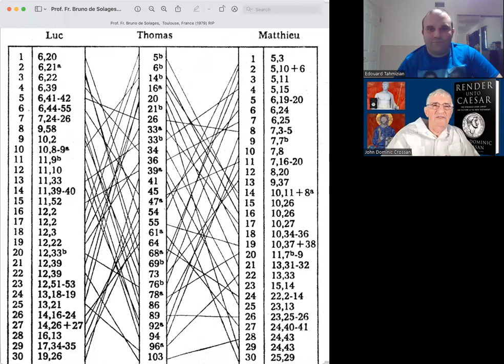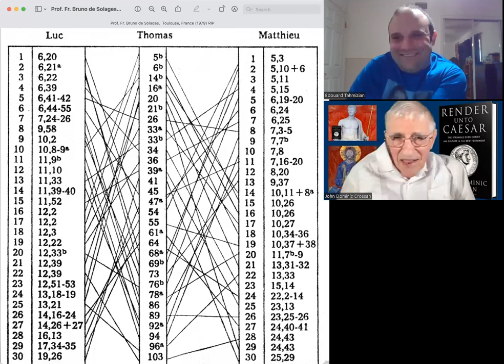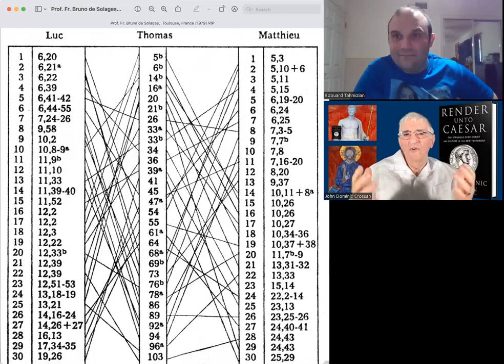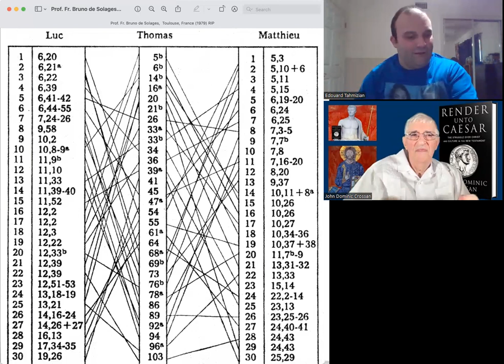Fantastic Interview with Dr. John Dominic Crossan & Edouard Tahmizian